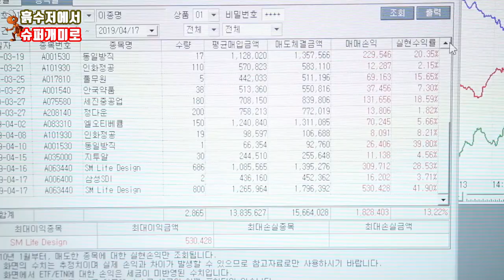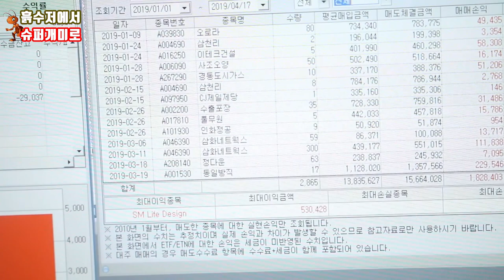전업투자자의 수익률 공개! 드디어 계좌 깜